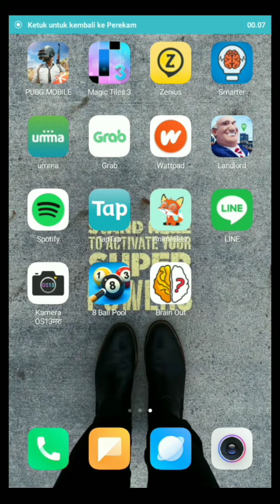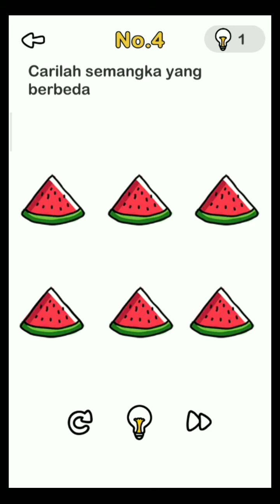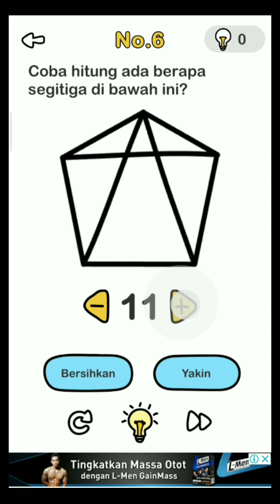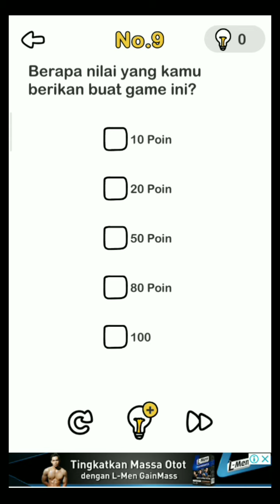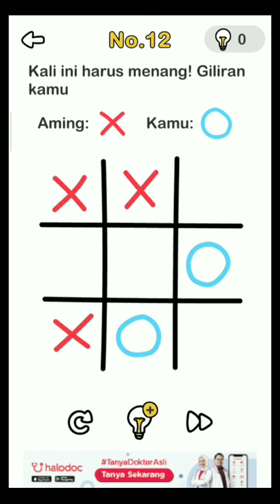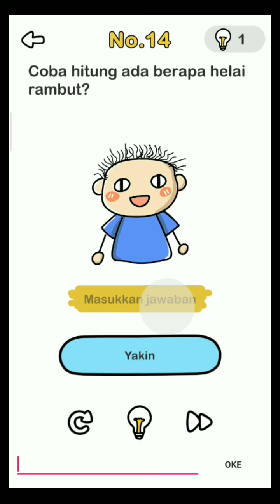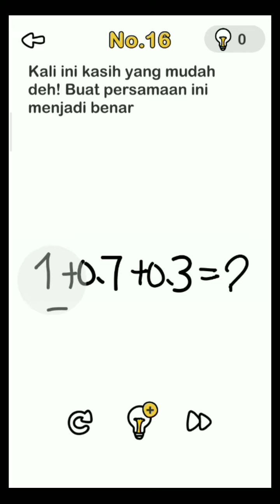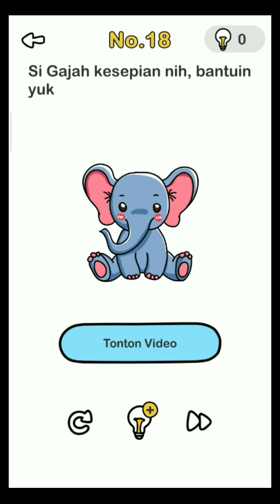lagi gaabuty—Brain out